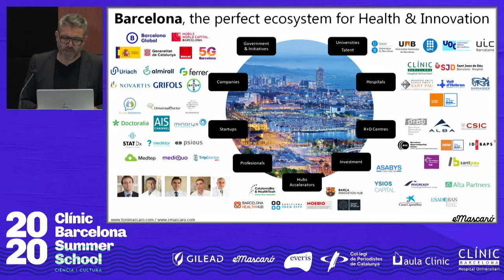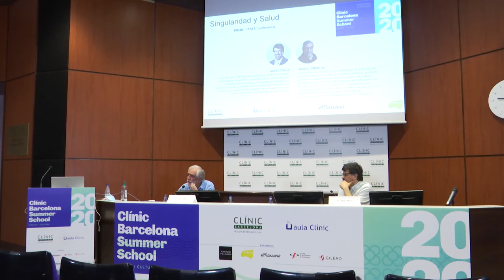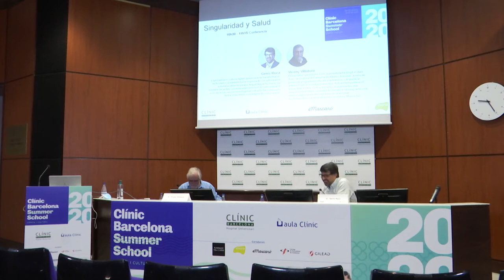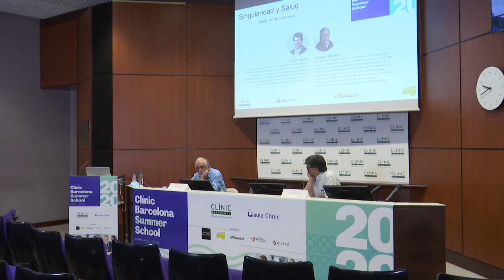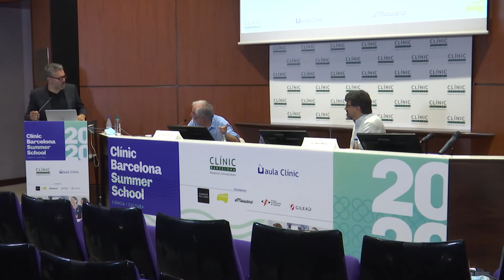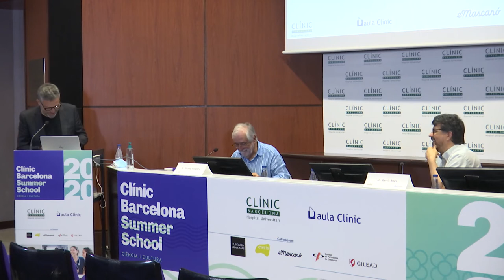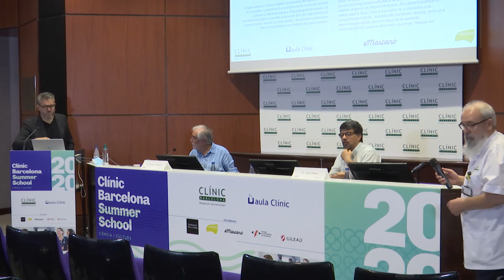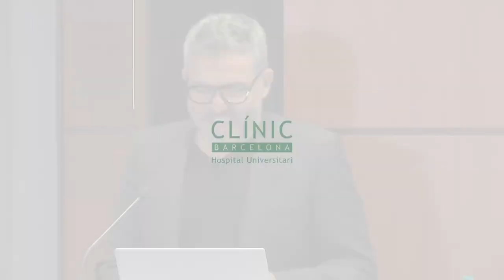Jornada 'Singularitat al món de la salut'_Vicenç Villatoro i Genís Roca part2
Taula rodona El nostre temps i el nostre espai després del confinament amb Sr. Genís Roca i Sr. Vicenç Villatoro (part 2). La jornada es va celebrar el dimarts 7 de juliol de 2020 en el marc de la II Clínic Barcelona Summer School.